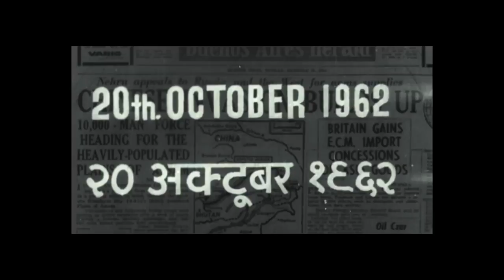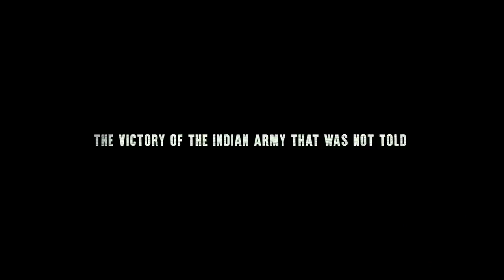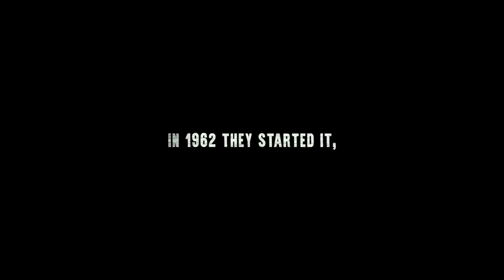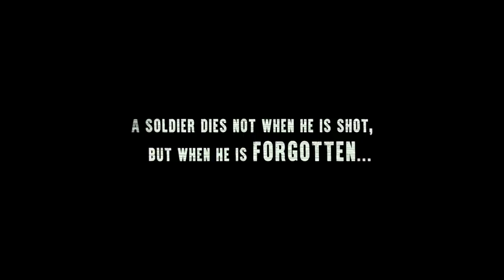Paltan _ official trailer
Jacki sheriff, Arjun rampal, Sony sood, JP Dutta